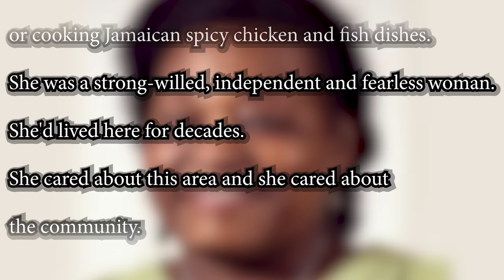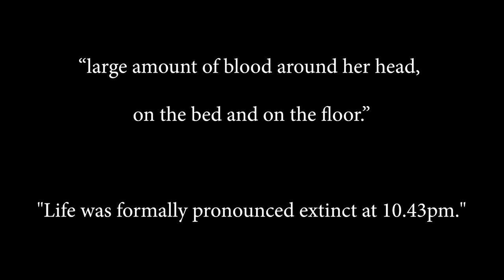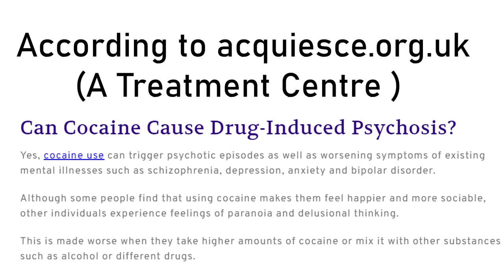Man Raped His Grandmother After Killing Her | Phyllis Grant | Donovan Miller | Incest Necro Rape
On 25 March 2021 Donovan Miller Phoned the police and told them that the day before he had murdered and raped his grandmother.

78 year old Phyllis Grant was a regular church goer and described as a matriarch of the community.

One neibour said
"She was very involved in the community. She was always saying hi and always tending to her roses and her holly bushes or cooking Jamaican spicy chicken and fish dishes.
She was a strong-willed, independent and fearless woman. She'd lived here for decades. She cared about this area and she cared about the community."

another neighbour said she was 'bubbly, cheerful and smiling person'.

She moved to London from Jamaica in 2002.

Ms Grant was a mother to five children and a beloved grandmother. She worked for most of her life in the hospitals of londons

After spending 2 weeks in bed she was a frail, struggling with her mobility and using a walking stick.

She was under the care of her Grandson, Donovan and he'd been liaising with the hospital and family members.

This is a real, unsolved Murder, cold case, so it's important that if you share or comment you do so with the appropriate sensitivity.

CHAPTERS

Disclaimers - 00:00
About Phyllis Grant - 00:25
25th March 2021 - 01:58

Truecrime coldcase murdermystery The reason my True Crime cases go into such detail is because i take them seriously.